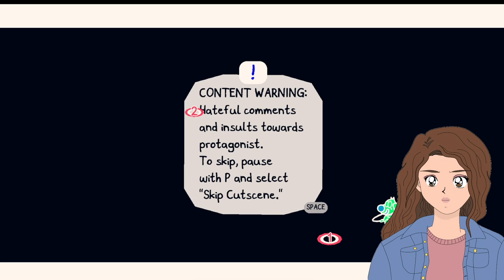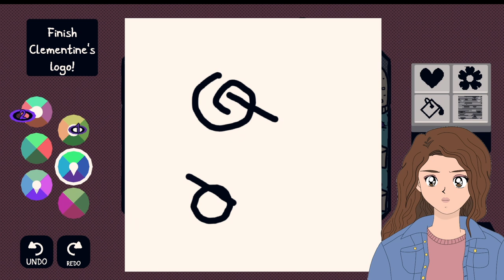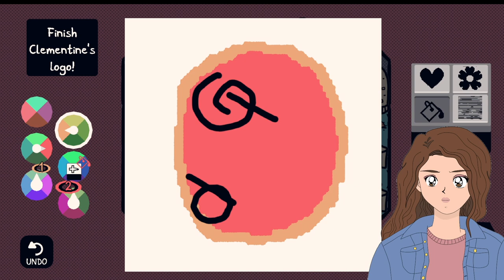Co-op Is OP | Chicory: A Colorful Tale Full Playthrough #6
Chicory: A Colorful Tale follows a janitor working for the current wielder, Chicory. When all of the colors in the world suddenly disappear, and Chicory’s brush is found unattended, it’s up to the janitor to step in as the new wielder for the lands of Luncheon and beyond. Is our janitor ready for this new responsibility? You can play Chicory: A Colorful Tale on Steam